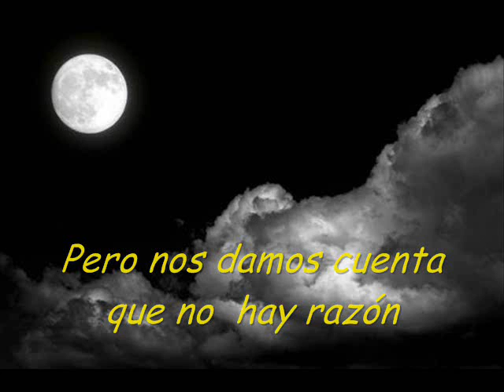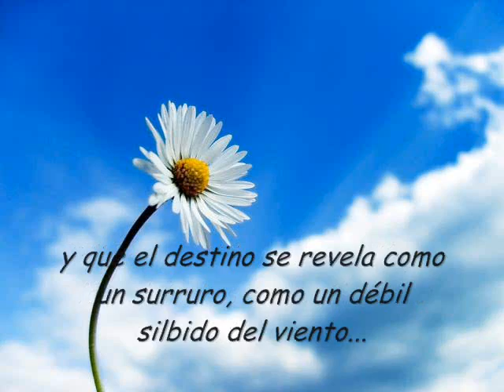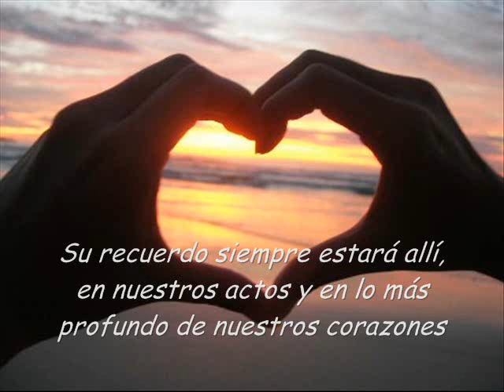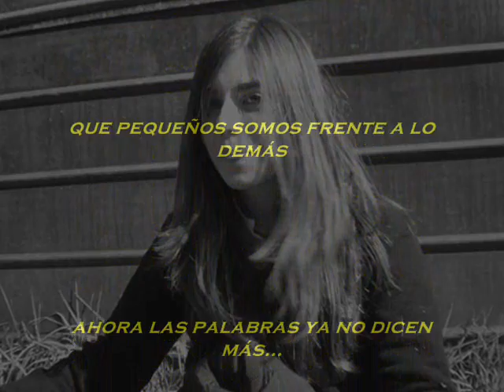Kami Cid Colegio Almenar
En memoria de Camila Cid Rojas...